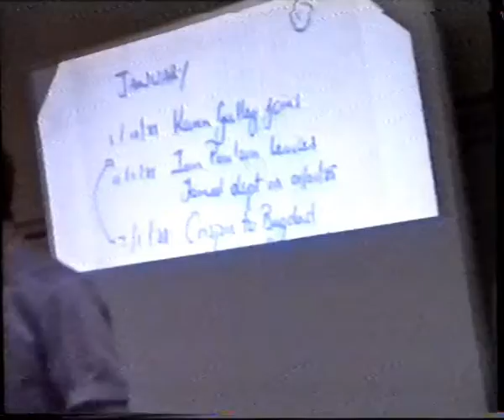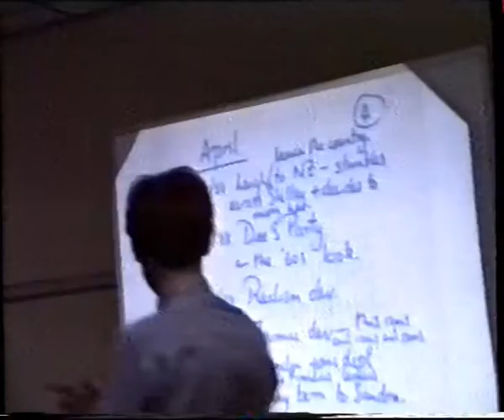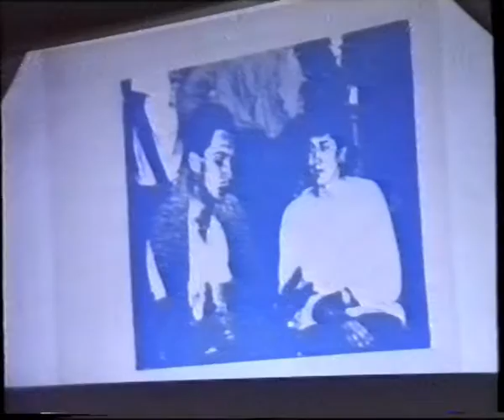Mcdonnell Douglas Presentation by Michael Norris 1988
A video clip I had forgotten all about. Taken by a colleague back in 1988 when I was giving a short "end of year review" to the whole team, including managers, in the Education and Training Dept (UK), Hemel Hempstead.
It was just meant to be fun thing to do before we all broke up for Christmas, to remind the team of the key milestones of the year and the tremendously active and exciting year they had all contributed to. Wow, brings back some good memories. Two years later I was on my way to Digitial.